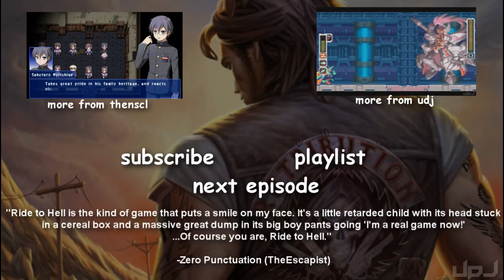Ride to Hell: Retribution - Episode 23 - This is the Best Episode, Trust Me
There will be magic here that you didn't even know was possible.